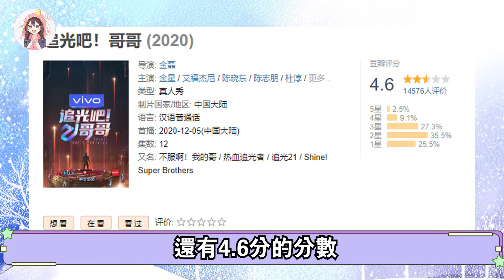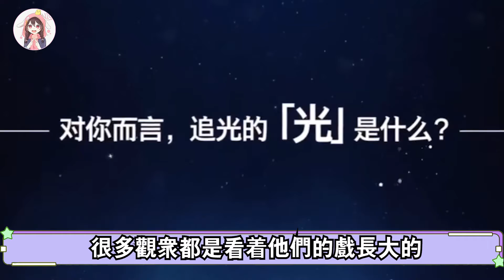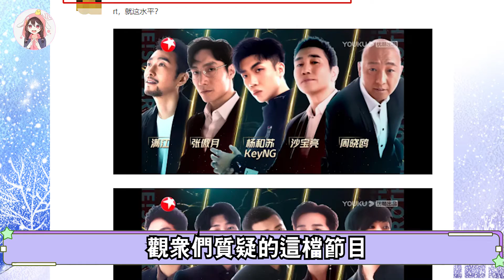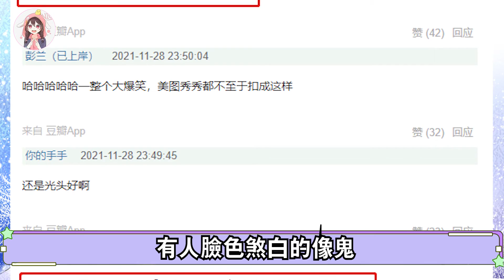去油成功的追光吧變的又土又「渣」摳圖不到位，金星一剪沒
希望這個視頻可以為您帶來一份樂趣！如果您喜歡這個視頻的話，請點贊關註下我們！